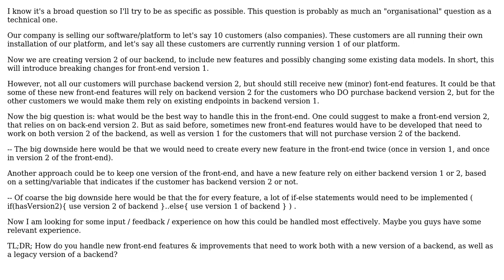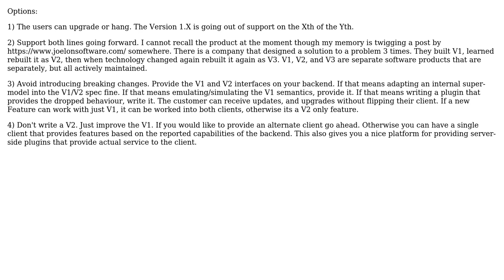Front-end supporting multiple back-end versions - Maintaining backward compatibility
Software Engineering: Front-end supporting multiple back-end versions - Maintaining backward compatibility

With thanks & praise to God, and with thanks to the many people who have made this project possible! You are responsible for your own actions.